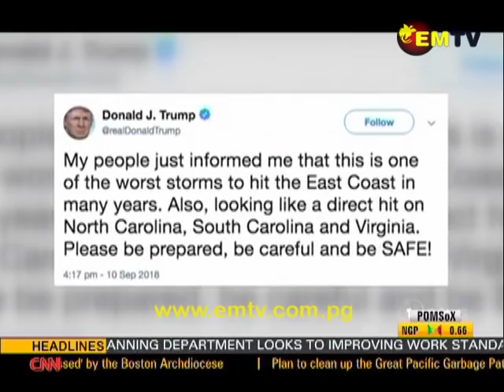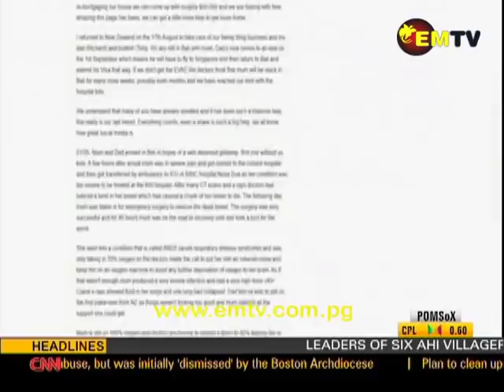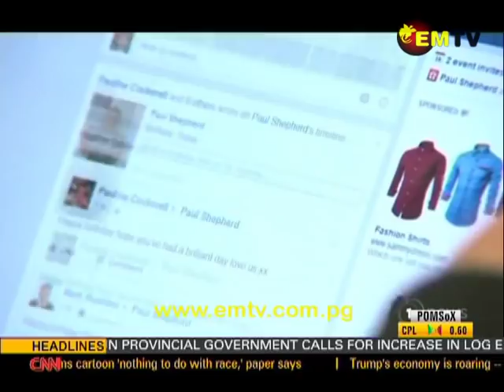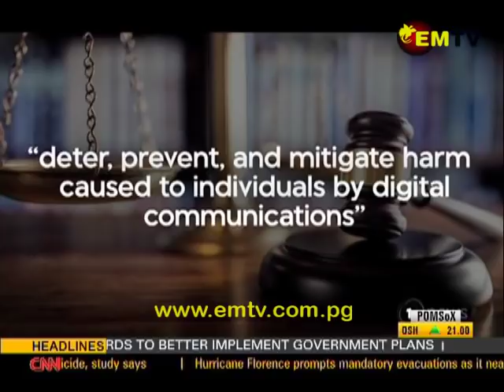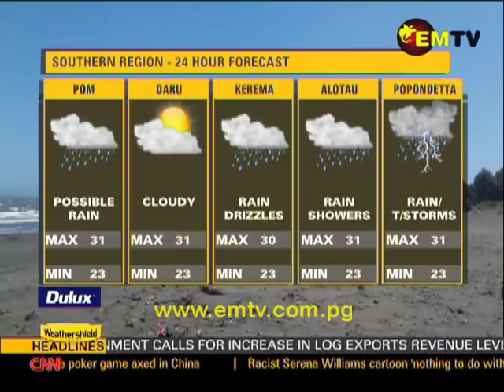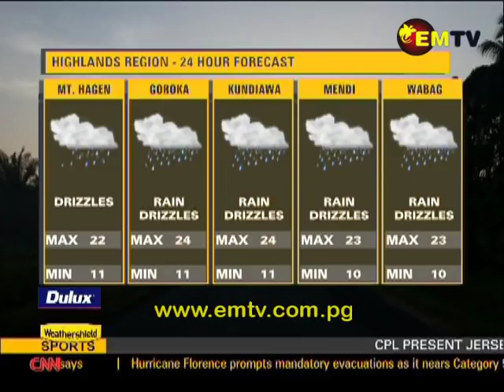EMTV News - 11 September, 2018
Main stories;

1. Petition Filed
- Ahi villagers want Justice for death of young man;

2. Raise Logging Levies
-West Sepik wants more revenue from log exports; and

3. Planning Staff Commit
- National Planning Staff making commitment to delivering results.